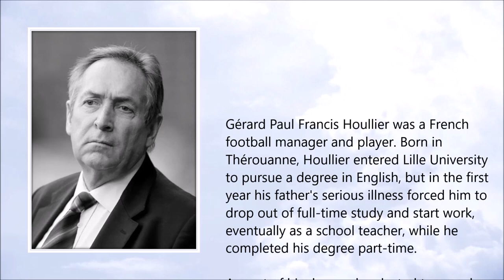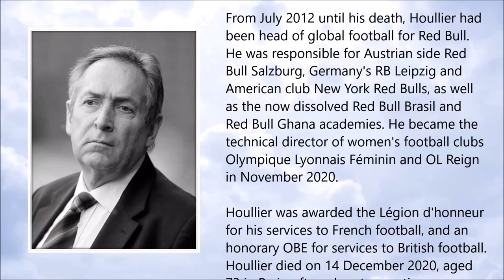Gérard Houllier ● A Simple Tribute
Gérard Houllier (September 1947 – December 2020)